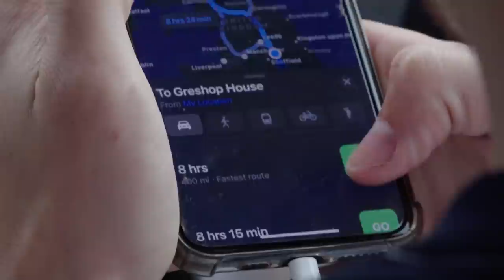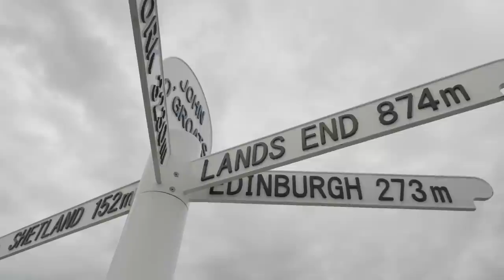S.O.L Lost Tapes - Journey To The Top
A (very rough) 'deleted scene' from our latest film S.O.L! This was one of many intro variations that was scrapped pretty early on but contains way too many funny moments not to share with you guys!